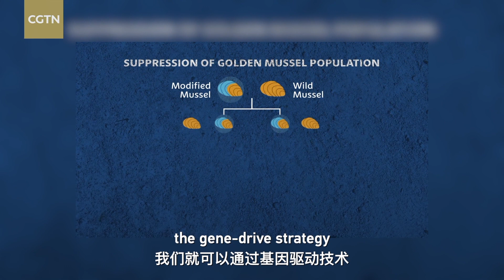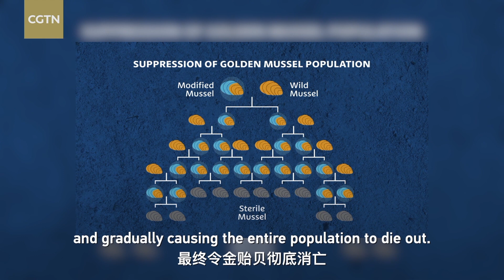Golden Mussels: Small But Powerful Threat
Golden mussels are smaller than a grape, but it’s one of the biggest threats to Brazil now. It is an invasive species that’s now found in almost all Brazilian regions, except the north. It affects fish farms, reservoirs, and these mussels have infiltrated one of Brazil’s key infrastructures – hydropower plants. 70% of Brazil’s electricity comes from hydropower. Chinese and Brazilian scientists have come together to eradicate these golden invaders once and for all – with the use of genetic engineering. Find out more about this award-winning solution in ourbetterworld.